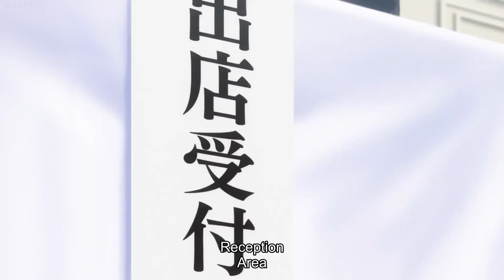Kanichi Konishi refuses to move his food store to another area from Nao Sadatsuka's request (Dub)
Food Wars! The Third Plate E1